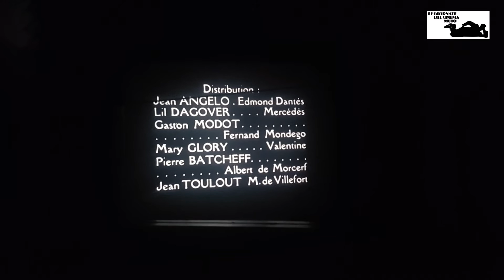Donald Sosin "MONTECRISTO" | Sabato 8ottobre | Le Giornate del Cinema Muto 2016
about the score of MONTECRISTO